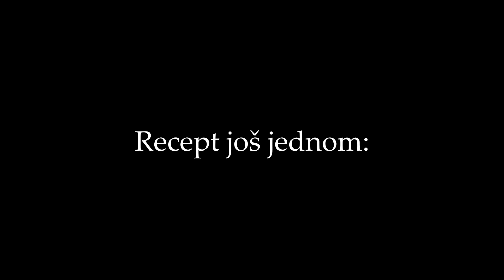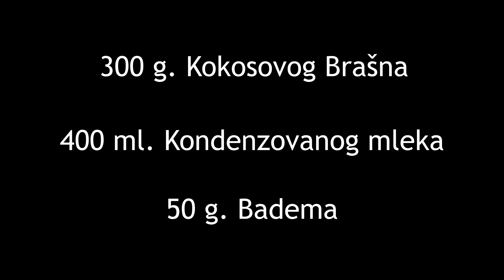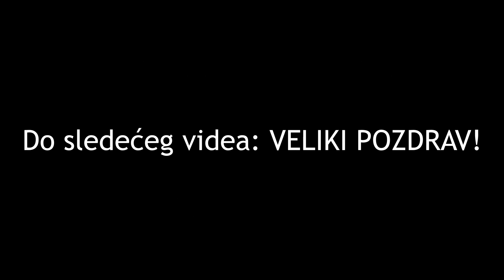Rafaelo Kuglice - Recept - Vrlo ukusne, jednostavne za napraviti i od samo 3 SASTOJKA!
Desert za prave ljubitelje kokosa i rafaela.  Napravite lako i bez po muke!

Recept:
300 g. Kokosovog Brašna ( 260g za testo i 40g za valjanje)
400 ml. Kondenzovanog mleka
50 g. Badema

Muzika u klipu:
0:00 Start
0:56 Recept